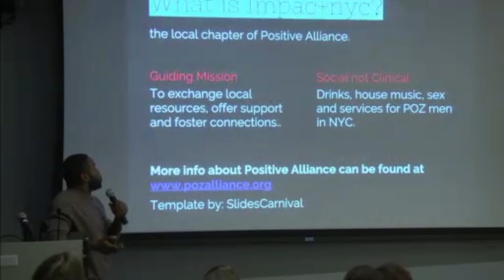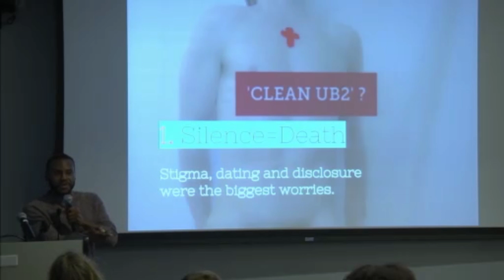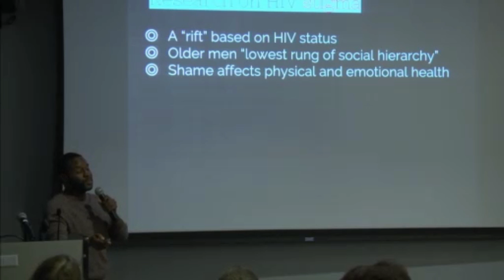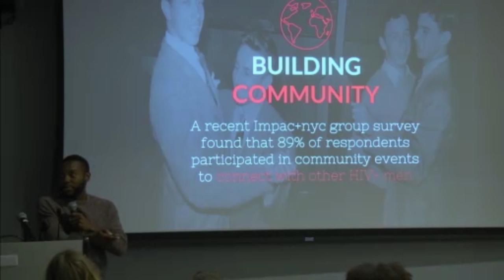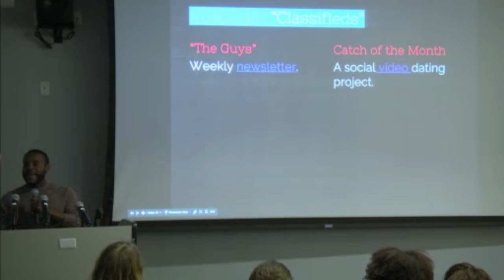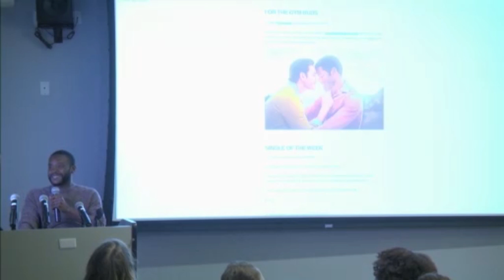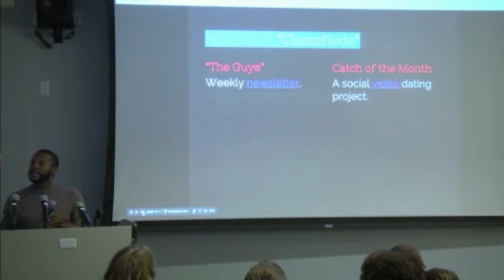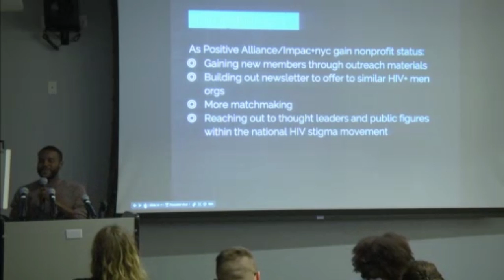Social Journalism Class of 2016 Final Presentations: Philip Richardson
Before joining the New York Times, Philip Richardson worked with Lambda Legal Defense Fund as a community health educator, and most recently with Empire State Pride Agenda, where he helped coalesce New York City corporate sector support to legalizing marriage equality in New York State in 2011. He now serves as a strategic communications officer with Planned Parenthood Federation of America.